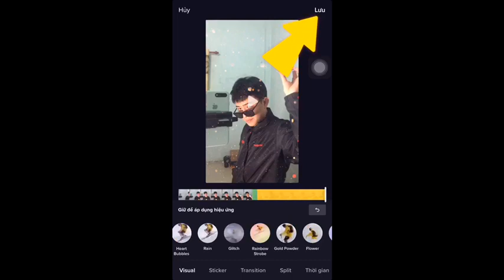Tutorials Trend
© Bản quyền thuộc về Vsorl Official
© Copyright by Vsorl Official☞ Do not Reup

🚫 If any producer or label has an issue with any of the uploads please get in contact  and it will be deleted immediately (this includes artists of the images used). Thank You!
● Nếu có bất cứ thắc mắc, khiếu nại nào về bản quyền hình ảnh cũng như âm nhạc có trong video, mong chủ sở hữu liên hệ trực tiếp với tôi qua địa chỉ G-mail: . Xin cảm ơn!